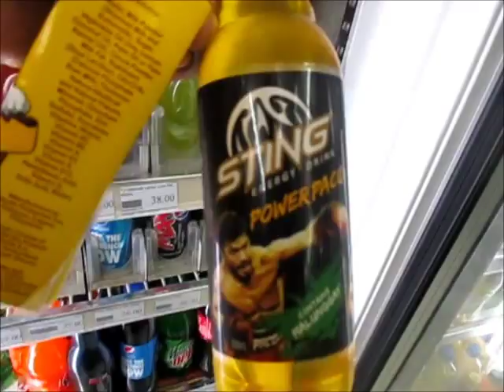vlog#44 091914 baha na naman sa loob | chubbymayeeVLOGS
Hi,, im mayee a mother to my  3yrs old daughter Anaiah Jamilla
and wife to my ever loving husdand John..

this a little portion of our daily lives,,

i'll be happy if you do... :)

PLEASE F O L L O W M E